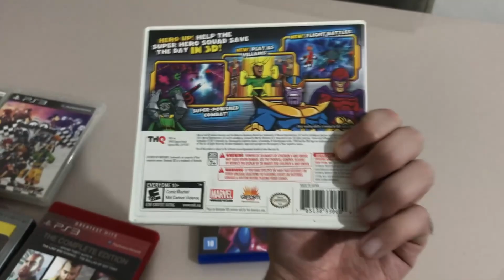Algumas Raridades no Lote e Games que estão CARÍSSIMOS!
Mais uma bela caçada de Games de PS3 e PS4, um deles está caríssimo sem muito motivo aparente!

0:00 Inicio
1:01 Primeiro Lote Chegou!
2:54 Meu Pai Tomou um CAPOTE
4:01 Lotasso com Raros e Caros
8:12 Pergunta do Dia
9:20 Final